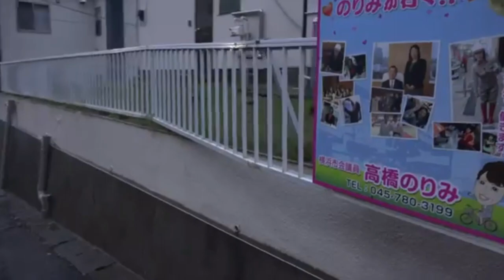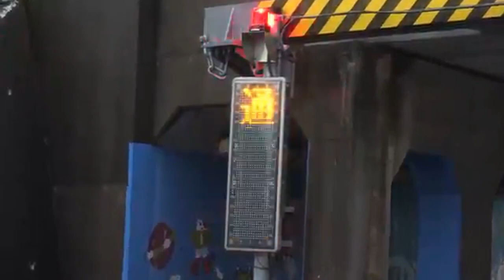JAPAN TYPHOON FAXAI DESTROYED HOUSE & VEHICLES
JAPAN TYPHOON FAXAI DESTROYED